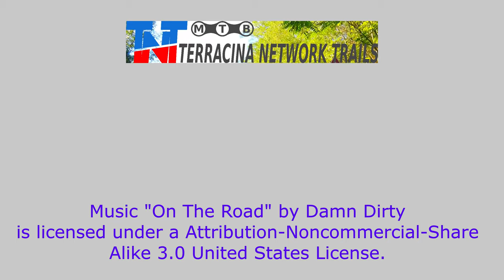Gravel on Fossanova trails